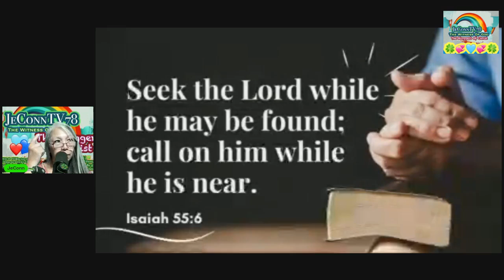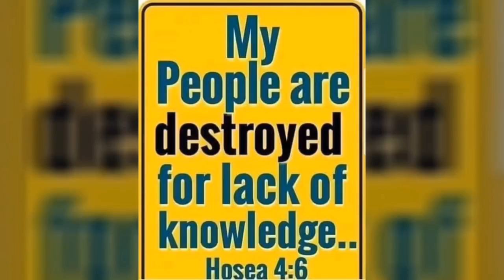MAGPATAWAD TAYO PARA PATAWARIN DIN TAYO NG DIOS AMA